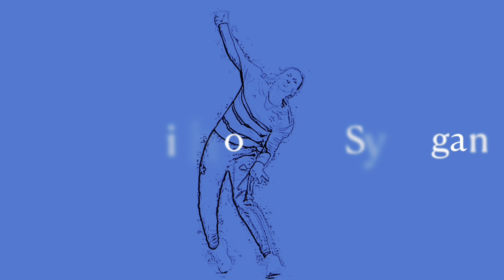The CRICKETher Weekly – Episode 165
Raf Nicholson & Syd Egan bringing you the latest women's cricket news.

This week we discuss the start of the Lottie Cup:

* The evolution of batting in English domestic cricket
* Who is winning the race to be England wicketkeeper in the Ashes?
* Is Heather Knight MIA?
* Plus, do the ICC's new Playing Conditions about mandatory helmets go far enough?